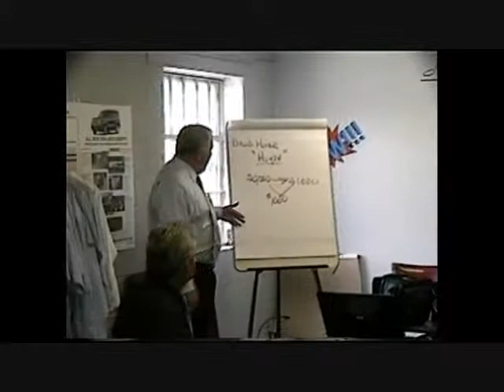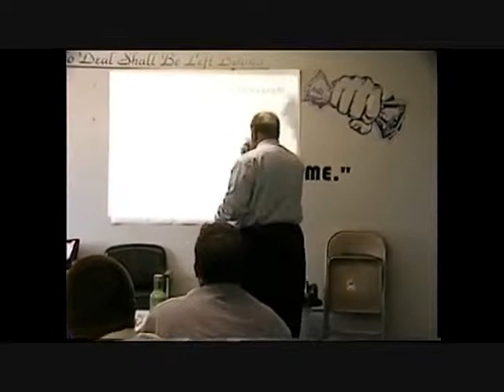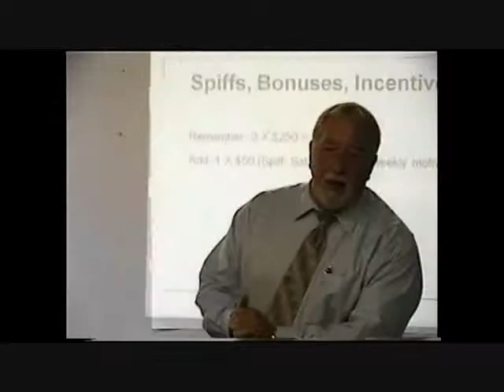AutoMax: Dave Hoier (Payplan)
Dave Hoier,AutoMax Recruiter/Trainer goes over ways Car salespeople get paid